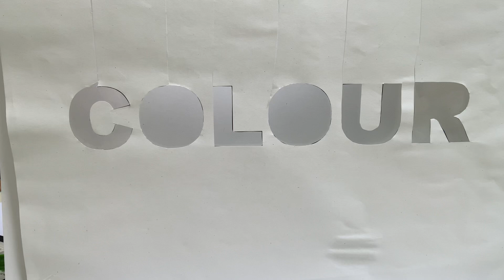Drip paint pt1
Becoming more interested with the application of colours